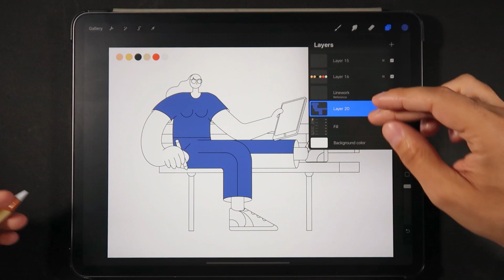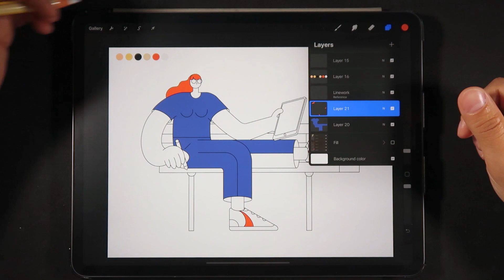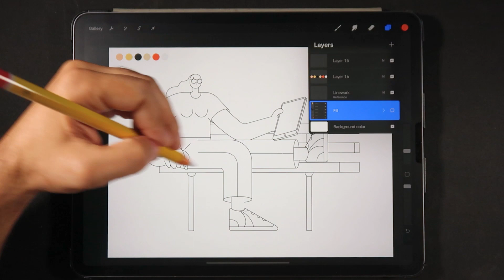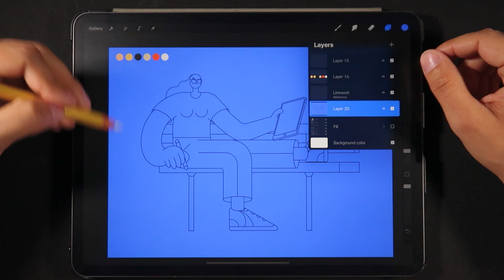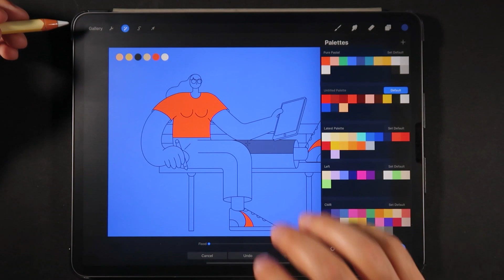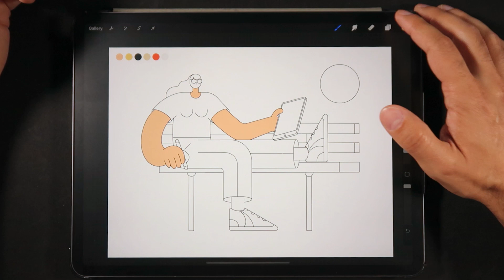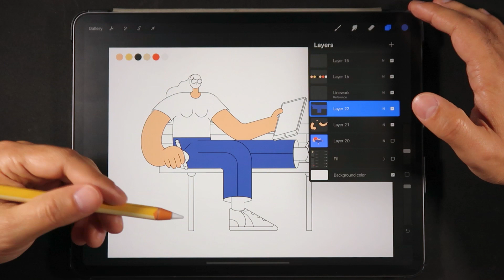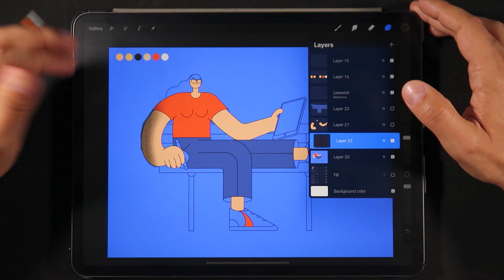How to Fill Colors With A Tap On Your Canvas In Procreate - Procreate Tips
Does that sounds crazy to believe!? Then watch this video!

💎 All the gear that I use!